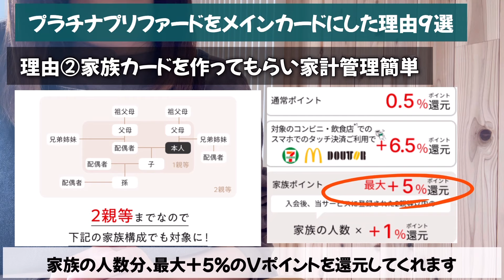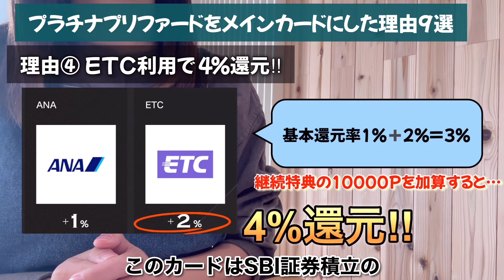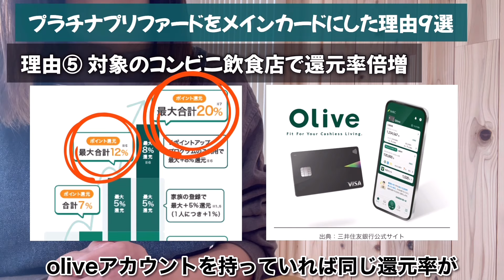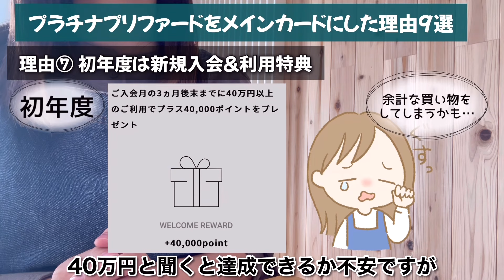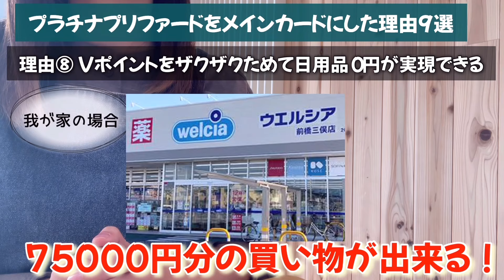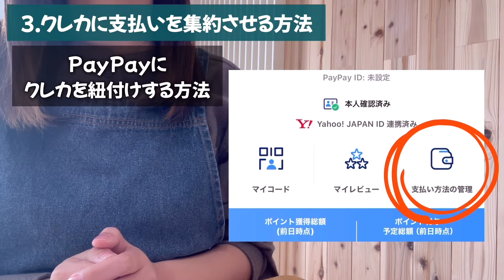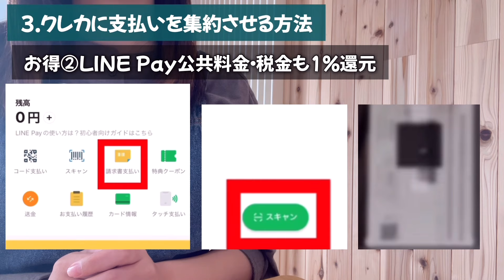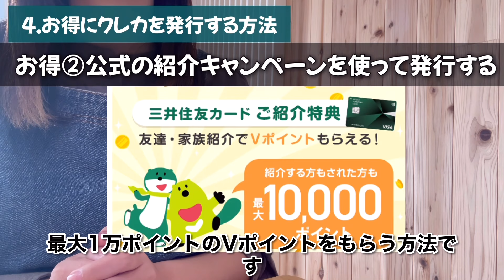【三井住友カード】2024年に間違いないクレカを紹介‼︎新規特典や紹介特典がお得です‼︎新NISAの積立投資に最適！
今回は、我が家がメインカードとして三井住友カードラチナプリファードを作った訳をお話ししていきたいと思います！

※訂正
・年間費を音声では3300円と言っていますが、33000円です！
・LINE Payの請求書払いは0％還元ですがプラチナプリファードの還元率は付きます！

・公式三井住友カード紹介特典リンク
SNS掲載禁止となっているようなので、公式LINEに登録していただいて『三井住友カード』とメッセージいただけたら紹介URLお送りいたします✨また、oliveアカウントをまだ作っていない方も紹介コードを使えば1500円分の部位ポイントがもらえます『オリーブアカウント』とキーボードを打っていただけたら紹介コードをお送りします！
※ 注意事項
三井住友カード会員の方が他の種類のカードへ切り替えをした場合、紹介制度を利用し2020年10月1日以後に入会した履歴がある場合は対象外です！

・ワラウの紹介リンク（500Pもらえます）
紹介コード→61Cw

・三井住友カードプラチナプリファード特約店

・オリーブアカウント未登録の方への紹介コード
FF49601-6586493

※ 【ポイ活】ポイントサイトを利用する上での必須設定‼︎新NISAに向けてオススメなポイントサイトも紹介します！

———⁑目次⁑
0:00はじめに
1:10 三井住友カード プラチナプリファードの特徴
1:55 三井住友カード プラチナプリファードをメインカードにしした理由9選
13:58 クレカ支払いに集約させる方法
14:31 PayPayにクレカを紐付けする方法
15:16LINE Payにクレカを紐付けする方法
16:47お得にカードを発行する方法
19:23おわりに

皆さまのリクエスト随時募集しています。
YouTube初心者のため温かく見守っていただけると嬉しいです(*´꒳`*)！